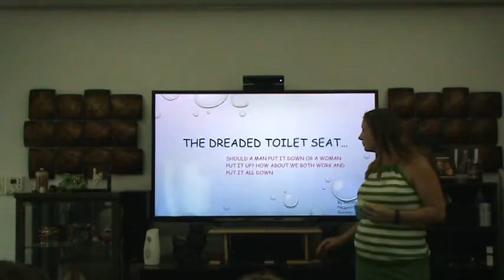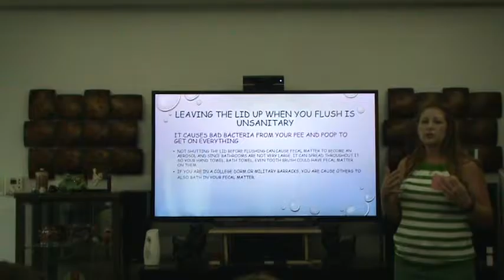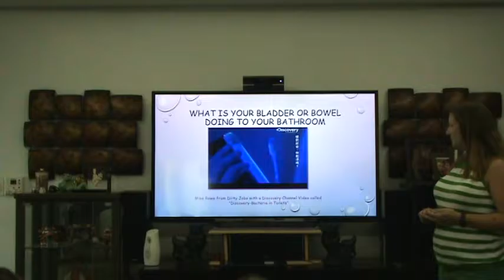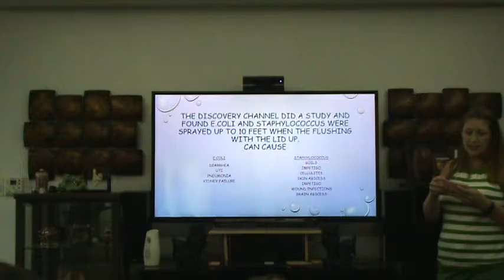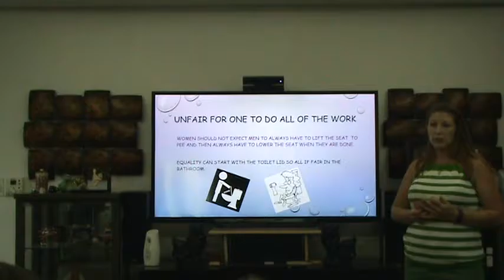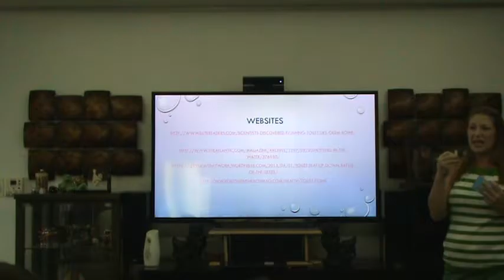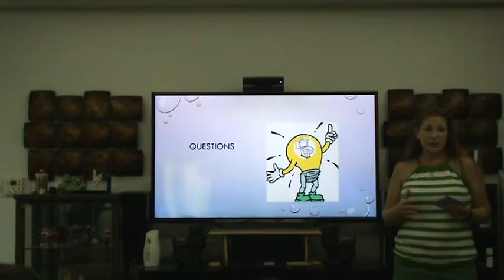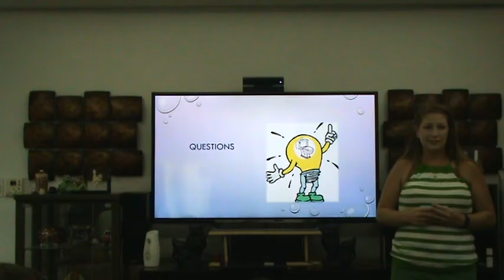The Dreaded Toilet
Persuasive Speech on why the toilet lid should be shut before flushing